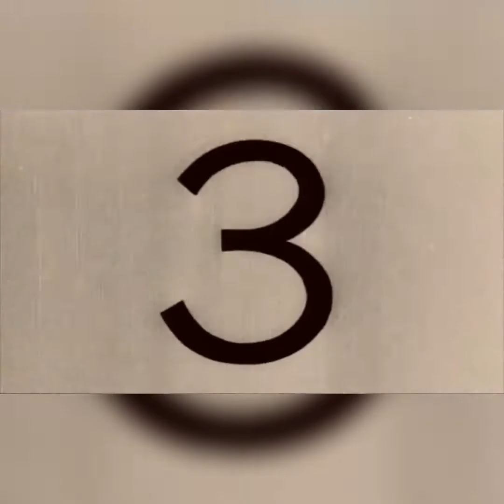TamarPark(Post holiday bonding with friends#buhayOFW sa Hong Kong.)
Tamar Park is an urban park in Admiralty, Hong Kong covering around 17,000 square metres with the design concept of 'perpetual green'. The park occupies 80% of the Tamar site public space and is managed by the Leisure and Cultural Services Department of the Hong Kong government.

Harcourt Rd, Admiralty

Song by:AndersBaldwin,